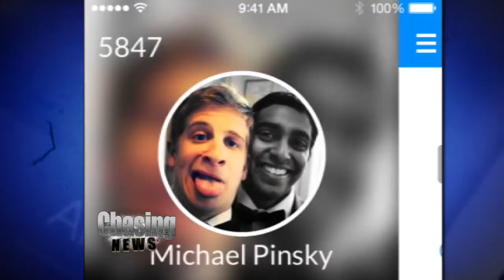Friendsy Frenzy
Two Students from Princeton may have created the newest Social Media App. Friendsy is here and is growing in popularity